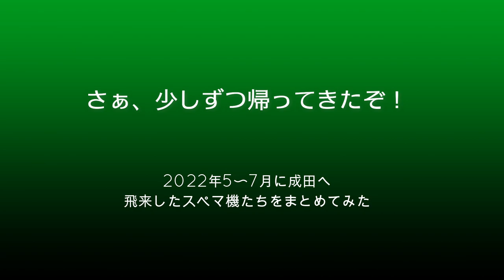【成田空港】復便傾向、さらに！ 2022年5〜7月に飛来したスペマ（特別塗装）機たちをまとめてみた【Special Livery】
日本国内におけるコロナ感染者数の推移に関しては、必ずしも沈静化とはいえない状況にあるものの、やはり世界の趨勢に見習い、経済活動や移動に関する過度な規制は行なわない政策がとられている日本・・・。こうした状況もあってか、昨年の今ごろに比べれば旅客便の運航便数も大幅に増えてきており、コロナ前の状況にはまだまだ遠く及ばずとも、それなりに元気さを取り戻してきているのではないかという印象を受けます。
そんな2022年5月から7月までのスペマ（特別塗装）機をまとめてみました。貨物機のスペマも本当に嬉しいものですが、やはり、旅客機の方が圧倒的にその数が多いことを考えますと、旅客便の運航再開こそが、成田で数多くスペマ機を見ることができるようになるための非常に大きな要素であることは間違いないことでしょう。現実的な側面から考えれば、どこのエアラインもまだまだ新たなスペマ機どんどん登場させるだけの財政的余裕はないのが実情かとは思いますが、まずは従前のスペマ機たちがどんどん動き回るようになってくれるだけでも、だいぶ雰囲気は変わってくるものと思います。今後に関してはまだまだ不透明な部分もあり、一概に「これでもう大丈夫」とは言えないのが非常に苦しいところでもございますが、まずは1色、そしてもう1色・・・と、成田の空に”鮮やかな色”が戻ってきてくれることを祈らずにはいられません。
そうそう！この「スペマ機特集」は、基本的に2ヶ月に1本のペースで制作させていただいておりまして、本来であれば7月上旬に5・6月分のまとめとして編集し、アップしなければならなかったのですが、どういうワケかすっかりこのハゲ頭の中から消えてしまっておりました。ごめんなさい。元々、珍機やレア機を中心に追っているワケではないので、飛来したスペマ機を全機網羅しているということもないのですが、今回は、とりあえず3ヶ月分ということでご寛恕いただき、お楽しみ下さりますれば幸いです。